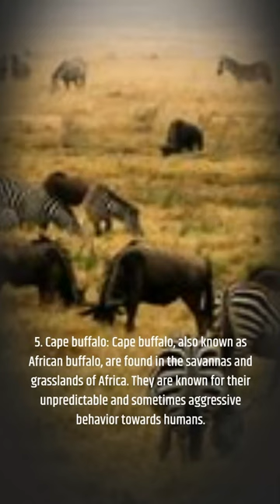10 Most dangerous animals in the world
1. Mosquitoes: Mosquitoes are the most dangerous animals in the world because they can transmit diseases like malaria, yellow fever, and Zika virus to humans.

2. Saltwater crocodile: Saltwater crocodiles are the largest living reptiles and are found in the tropical regions of Australia, India, and Southeast Asia. They are known to attack and kill humans.

3. Box jellyfish: The box jellyfish is a type of marine jellyfish found in the Pacific and Indian Oceans. Its tentacles contain toxins that can cause heart failure and death in just a few minutes.

4. African elephant: African elephants are the largest land animals and are found in the savannas, deserts, and forests of Africa. While they are generally not aggressive towards humans, they can be dangerous when they feel threatened.

5. Cape buffalo: Cape buffalo, also known as African buffalo, are found in the savannas and grasslands of Africa. They are known for their unpredictable and sometimes aggressive behavior towards humans.

6. Poison dart frog: Poison dart frogs are small, brightly colored frogs found in Central and South America. Their skin secretions contain toxins that can be deadly to humans.

7. Giant anaconda: The giant anaconda is the largest snake in the world and is found in the tropical rainforests of South America. It is not aggressive towards humans, but it can kill and eat large prey, including humans.

8. Great white shark: Great white sharks are found in the coastal waters of every major ocean and are known for their size and aggressive behavior.

9. Africanized honey bees: Africanized honey bees, also known as killer bees, are a hybrid of African and European honey bees. They are more aggressive than European honey bees and have been known to attack humans.

10. Saltwater stingray: Saltwater stingrays are found in the coastal waters of the tropical and subtropical regions of the world. They have venomous stinging spines on their tails that can cause serious injury or death to humans.